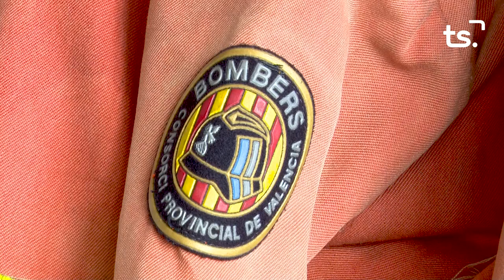PREMIS GRG EQUIP DE RESCAT DE BOMBERS DE GANDIA